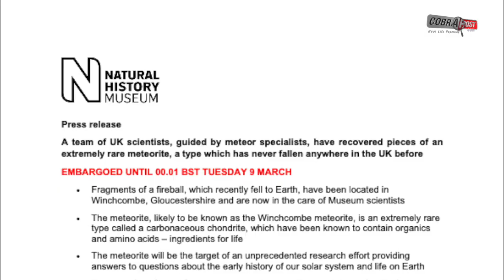Extremely rare meteorite that fell in UK may contain 'ingredients for life' | Cobrapost